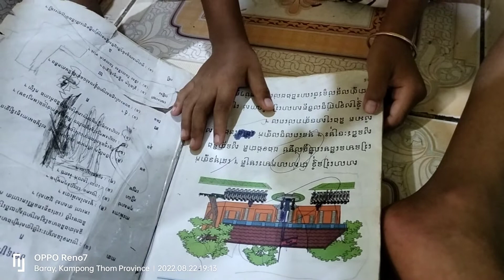សាលារៀនខ្ញុំ អានដោយ សុវណ្ណរាជ